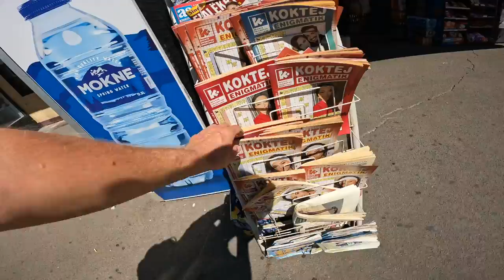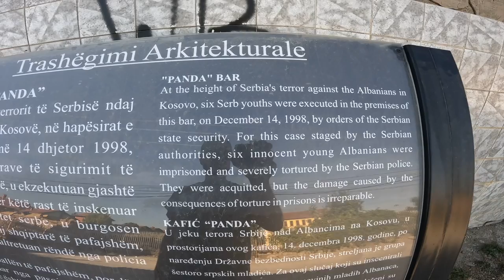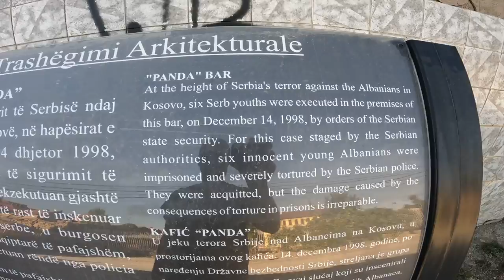Turkiet till Sverige utan att flyga (Prishtina - Peja) 🇽🇰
Välkomna 👋

Reser vidare genom Balkan Och Europa till nästa destination Peja.